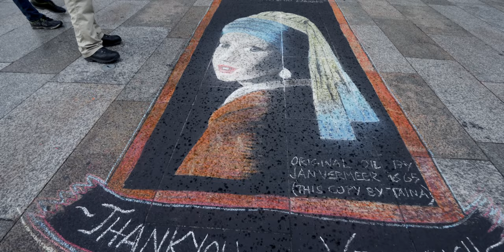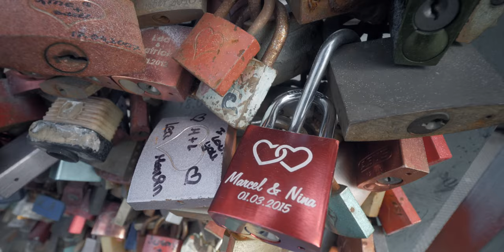Here why your life is not sparkling | Cologne vlog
Let's talk about why your life is not sparkling
We say that Germans are very efficient and ruthless like well-drilled machine why we can not also be as Germans with life hold into the things that only matter.

How do you approach life? Are the words “should” and “must” a big part of your vocabulary? Expectations (which are mental attachments) are always prefaced with one of these two words, for example, “He should be nicer,” “I must achieve this or I will be a failure,” “They should stop doing that immediately.” Pay attention to the use of these two words and how they reflect in your behaviour. Are you believing that something “should” happen or someone “must” be a certain way? Let it go. You cannot change people. Allow life to flow without imposing useless expectations onto it.

Non-attachment is usually the byproduct of spiritual practices such as self-discovery, self-acceptance, and self-love.
Here are some useful ways to begin letting go of habits, desires, and thought-patterns that no longer serve you:

When we chase happiness what happens we believe that someone or something outside of ourselves can make us happy, and we suffer when we can get that someone or something. In fact, the pursuit of happiness is the greatest form of attachment there is in society. Instead, try to direct your attention inwards. At first, seeking happiness from within can be extremely difficult as we’ve been conditioned to find “happiness” in material things, accomplishments, titles, and people. But with practice, you will start to find the peaceful centre within you known as your soul. Regularly setting aside time to be quiet and still with yourself can help you tune into this inner space.

Allowing is about permitting life to be just as it is. Allow your thoughts. Allow your emotions. Allow things to not go the way you expected. In the words of Abraham Hicks, “The Art of Allowing is the art of finding my alignment, and therefore, living in joy no matter what’s happening around me.” By allowing life to happen, you stop resisting and suffering ceases.

Look around you and try to find something that will last forever. Who or what will last eternally? The reality is that all things will sooner or later die. By reminding yourself of this fact, you will start living life as fully and completely as possible. Seeing the transience of life is deeply saddening but also gives us the opportunity to experience true joy. If everything lasted forever, what a boring thing life would be! Death helps us to appreciate life. So appreciate it while you have it. Furthermore, use this recognition to fuel your pursuit to find that which doesn’t change, or that which is eternal. Start looking within and you will be surprised … or more than surprised, ecstatic!